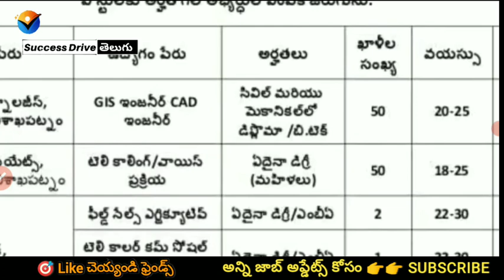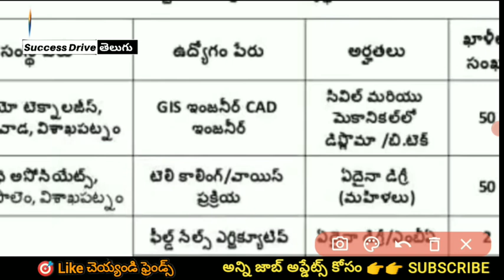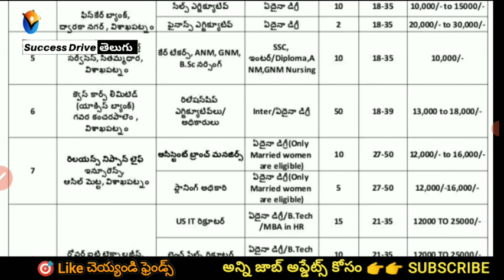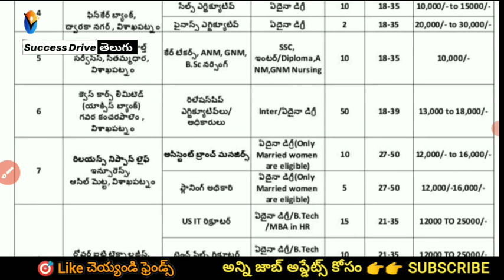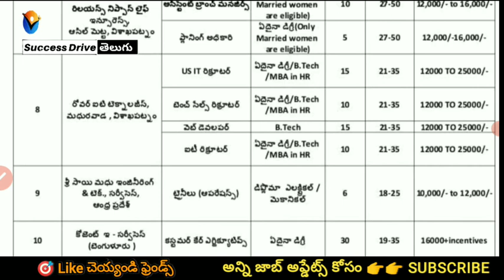10 Company Job Interviews in Vizag For freshers @successdrivetelugu Naukari Shine Times Jobs alert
10 Company Job Interviews in Vizag For freshers ‎@successdrivetelugu  Naukari Shine Times Jobs alert